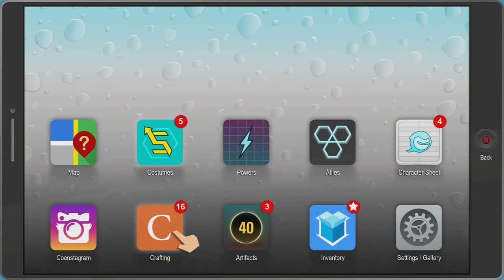South Park: The Fractured But Whole - Randy Marsh and a Big Ass Stripper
Who doesn't love Randy Marsh and big ass strippers?!  hope you all enjoy. sorry for the absent.